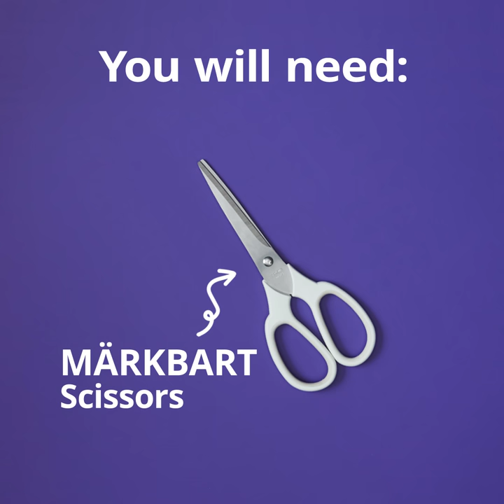Home-Ventures - Add flair with unique pins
Help the kids explore and develop through creative play with these unique DIY pins and add flair to any object 🧷

What you’ll need:
MÅLA Markers
MÅLA Scissors
Tape
MÅLA Paper
JÄTTENE Cardboard
Glue
Safety Pins

How to make it:
1.   Draw an outline
2.   Color it in
3.   Cut and glue
4.   Attach pins
5.   Now show ‘em off